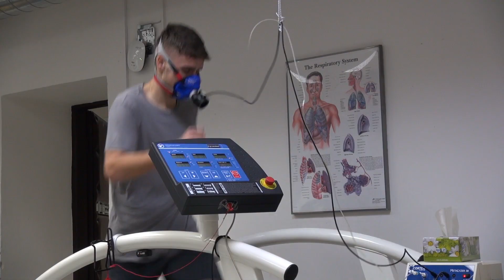Testy hráčů Jablonce na FTVS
Před prvními tréninky v zimní přípravě nejprve náš tým absolvoval tradiční "oblíbené" zátěžové testy na FTVS v Praze.